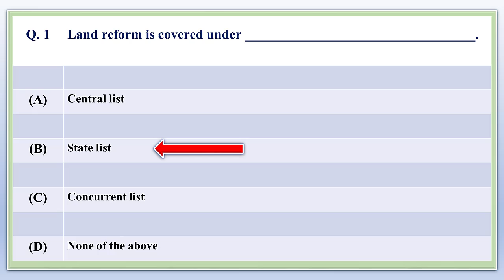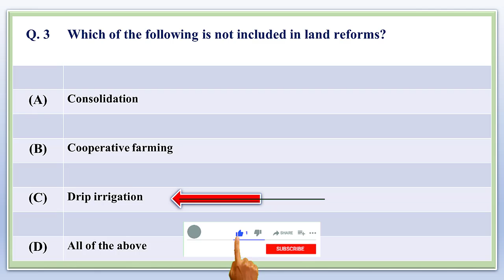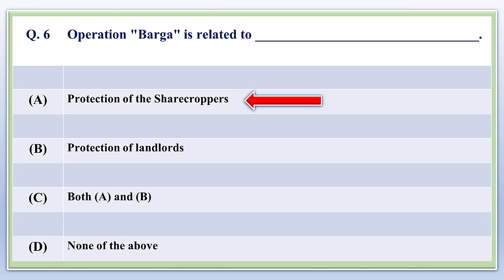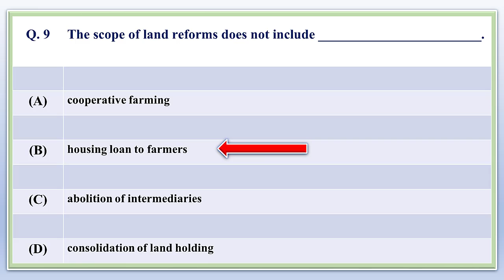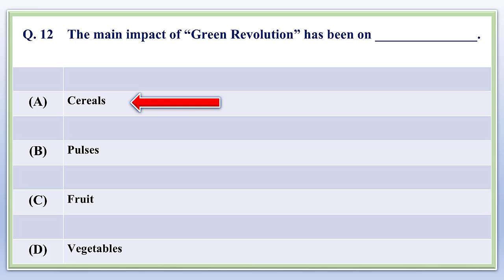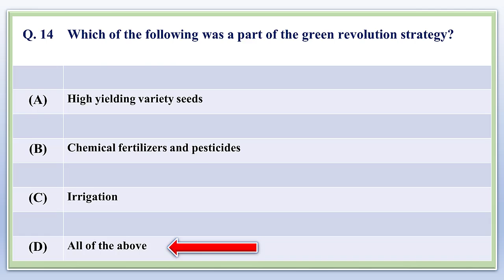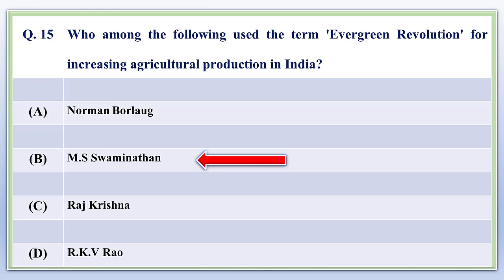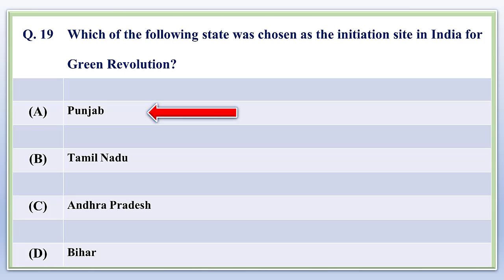Indian Economy (15) | M.B.A. | M.C.Q. | Dr.Kishor Jagtap